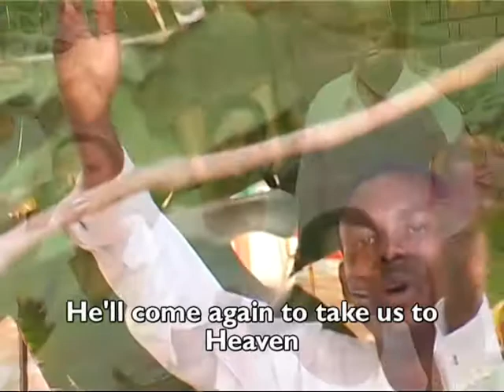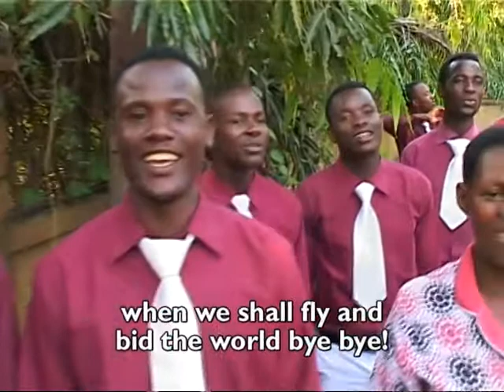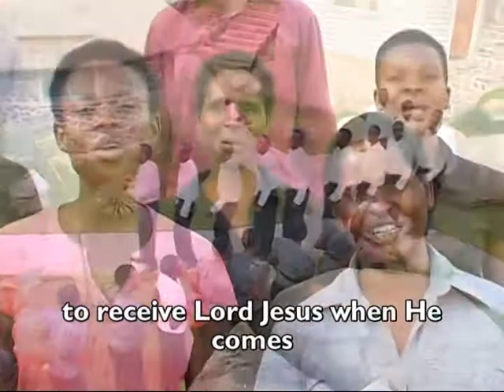Rwamlimi SDA choir